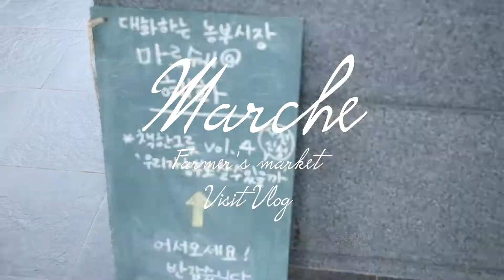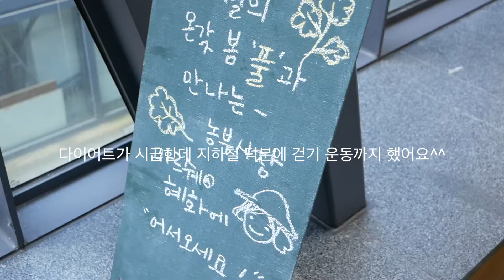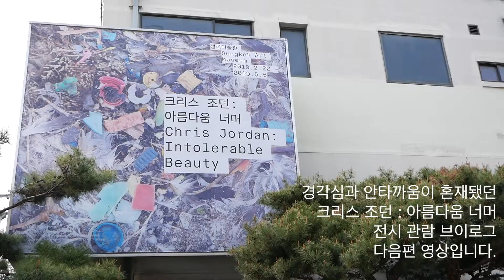#3 제로웨이스트 쇼핑 | 혜화동 마르쉐 | 착한농부 | 자동차 타지 않기 | 착한쇼핑 | 래교TV | zerowaste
안녕하세요~
제로웨이스트장보기 실천하는 주부유튜버 친절한래교TV입니다.

매월 둘째주 일요일마다 열리는 착한농부 마르쉐 를 다녀왔어요.
제로웨이스트 제품부터 건강한 먹거리를 한자리에서 만날수 있는 곳!!

자연 그대로 자란 농작물들과 자연에서 얻은 일상제품들
보는 재미, 쇼핑하는 재미 둘 다 느낄수 있어요.

프랑스 파리에서 시작된 마르쉐
파리의 마르쉐는 전통과 규모를 자랑하는 곳이라 들었어요.
착한농부, 바른먹거리들이 한 가득한 곳
종종 마르쉐를 애용하려고 해요.

마르쉐와 인스타 팔로워하면 다양한 소식을 받아보실수 있어요.
매뭘 혜화동, 성수동, 합정동세서 만날수 있는 마르쉐
(자세한 일정은 영상 확인해주세요)

=다음 영상 예고편=
경각심과 안타까움이 혼재됐던
크리스조던 : 아름다움 너머
전시관람 브이로그 영상입니다.

lens - Leica 12- 60
editor - final cut pro
notebook - macbook pro 2018